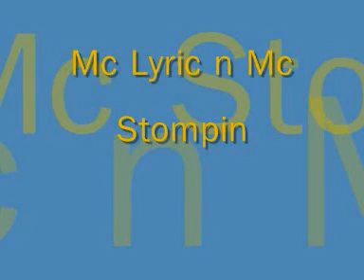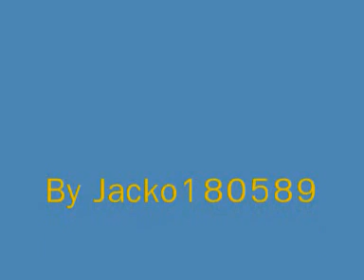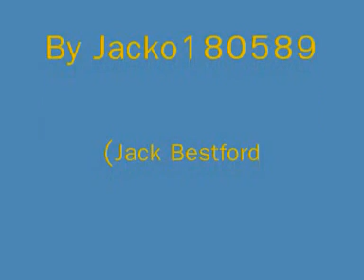Mc Lyric n Mc Stompin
sick tune